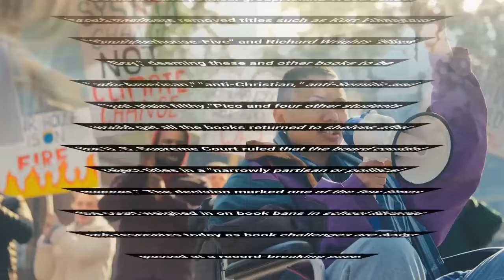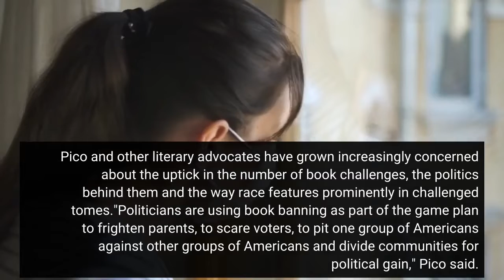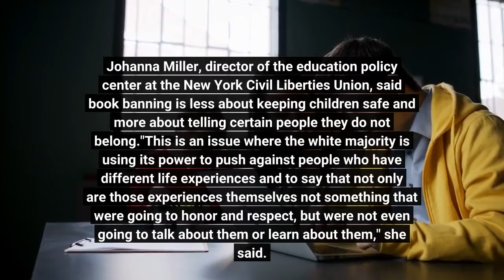When their high school started banning books these students fought back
NEW YORK – Steven Pico, then a student council president, remembers sitting at a Long Island school board meeting in the mid-'70's when a librarian whispered to him that board members had entered the library after hours seeking out books to ban. Talk of the ban turned out to be true. After attending a 1975 conference sponsored by a conservative political group, Island Trees School board members removed titles such as Kurt Vonnegut's "Slaughterhouse-Five" and Richard Wright's "Black Boy," deeming these and other books to be "anti-American," "anti-Christian," anti-Semitic and "just plain filthy."Pico and four other students would get all the books returned to shelves after the U. S. Supreme Court ruled that the board couldn't reject titles in a "narrowly partisan or political manner.” The decision marked one of the few times the court weighed in on book bans in school libraries and resonates today as book challenges are being passed at a record-breaking pace. Then, as with now, many book bans are by authors of color and religious minorities. RELATED: Weaponized grooming rhetoric is taking a toll on LGBTQ community and child sex abuse survivors'I READ BANNED BOOKS': Tennessee library releases a library card to combat book bansOPINION: Teachers are suffering, so we're putting our appreciation into actionToday, conservative lawmakers in several states have found political currency in banning books under the guise of parents' anger that their students are learning about unsavory aspects of the nation's history such as slavery and segregation. Pico and other literary advocates have grown increasingly concerned about the uptick in the number of book challenges, the politics behind them and the way race features prominently in challenged tomes."Politicians are using book banning as part of the game plan to frighten parents, to scare voters, to pit one group of Americans against other groups of Americans and divide communities for political gain," Pico said. Johanna Miller, director of the education policy center at the New York Civil Liberties Union, said book banning is less about keeping children safe and more about telling certain people they do not belong."This is an issue where the white majority is using its power to push against people who have different life experiences and to say that not only are those experiences themselves not something that we're going to honor and respect, but we're not even going to talk about them or learn about them," she said. Between Sept. 1 and Nov. 30, more the 330 unique cases of book challenges were reported, doubling the number of accounts from 2020, the American Library Association's Office for Intellectual Freedom said. Staff at the organization concede that the true number is likely higher, given librarians and educators might have quietly removed books to sidestep controversy.